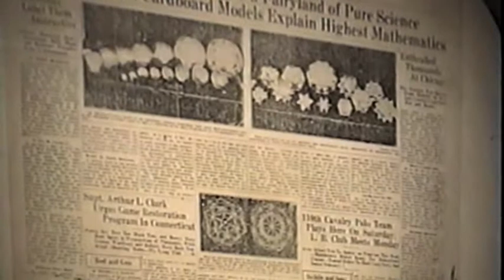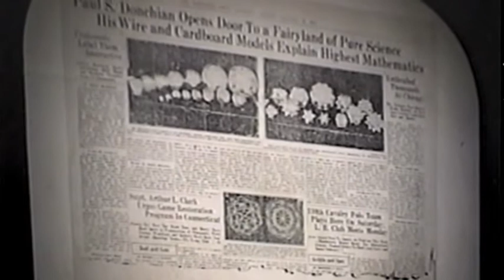Pelletier Coxeter Conway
From Marc Pelletier's dedication of his stainless steel "hyperdo" sculpture that was installed at the Fields Institute in 2002 in honor of H.S.M. Coxeter's 95th birthday. Coxeter has been called the father of modern geometry. Pelletier speaks first, followed briefly by Coxeter. Conway's joke ends (at the start of his lecture).